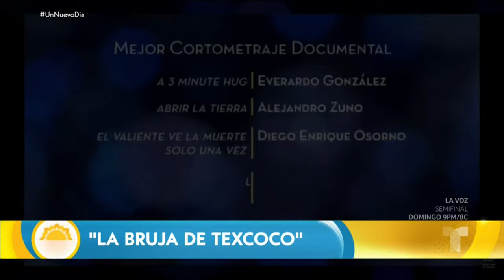La Bruja de Texcoco: mujer transgénero rompe esquemas en México | Un Nuevo Día | Telemundo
Video oficial de Un Nuevo Día. Octavio Mendoza Anarioes la llamada 'Bruja de Texcoco' es un artista que hoy está revolucionando la música folclórica de México en una manera sorprendente y popular, y ahora un documental inspirado en su vida es nominado por un importante premio.